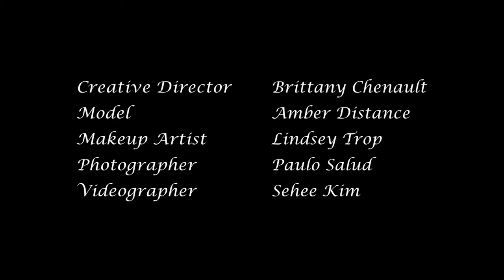Amber Geisha themed photoshoot - Full length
Video by Sehee Kim
Photo by Paulo Saud
Style by Brittany Chenault
Model Amber Distance